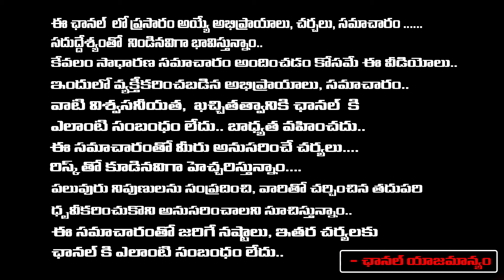Sandeep Vanga Movie For Tollywood Star | Vijay Devara Konda | Ram Charan | Red Tv